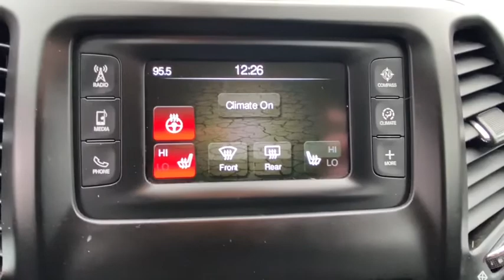2017 JEEP Cherokee Vicksburg, Kalamazoo, Schoolcraft, Three Rivers, Paw Paw, MI V4294TA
Used 2017 JEEP Cherokee available in Vicksburg, Michigan at Vicksburg Chrysler. Servicing the Kalamazoo, Schoolcraft, Three Rivers, Paw Paw, MI area.
2017 JEEP Cherokee Altitude 4x4 - Stock#: V4294TA - VIN#: 1C4PJMAS8HW567018

Vicksburg Chrysler
13475 Portage Rd